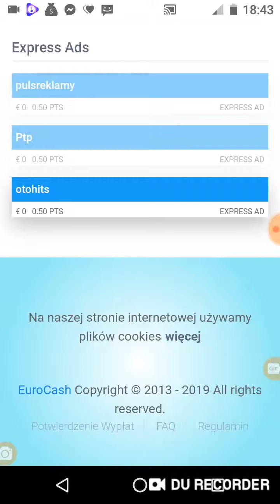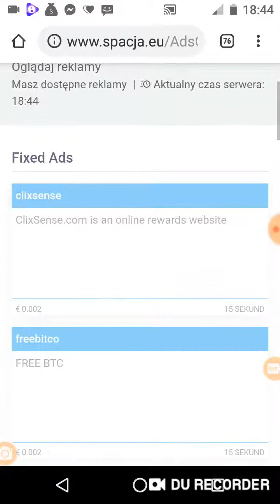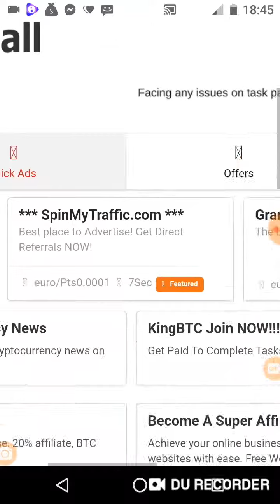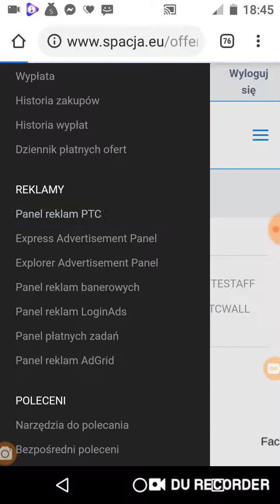zarapiamy na oglodanu reklam